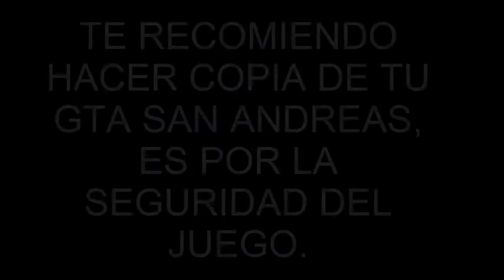✅Gta San Andreas 𝐒𝐊𝐈𝐍𝐒 Tobi Verdadero Destruido - 𝐍𝐀𝐑𝐔𝐓𝐎 𝐌𝐎𝐃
CREA UNA 𝑪𝑶𝑷𝑰𝑨 𝑫𝑬 𝑺𝑬𝑮𝑼𝑹𝑰𝑫𝑨𝑫 DE TU GTA SAN ANDREAS, SI HAY UNA INCOMPATIBILIDAD O UN ERROR PODRÍA SER FATAL.

                                                 PASOS PARA INSTALAR 𝐒𝐊𝐈𝐍𝐒

1.-VER COMO PASAR EL ACORTADOR.(SOLO SI NO SABES COMO), SI ERES PRO, CONTINUA.

2.-DESCARGAR ARCHIVOS NECESARIOS, (SOLO LOS QUE TU OCUPAS).

3.-PRUEBA SI TE FUNCIONO.